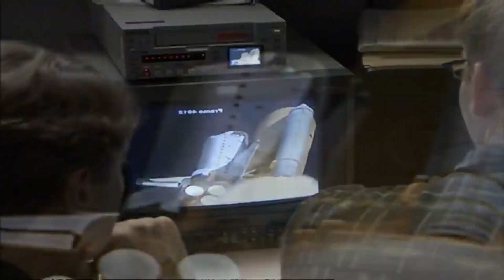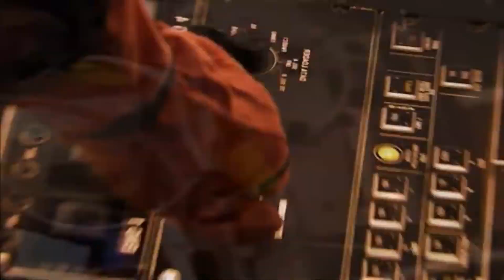Minutes from Disaster | Space Shuttle Columbia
Minutes from Disaster  | Space Shuttle Columbia | Part 02

When you Like and Comment on the video then only YouTube Algorithm Suggesting it to More Viewers, That's How YouTube Algorithm work, So please Like and Comment on the video, Thank You,,,,

Space Shuttle Columbia
Space Shuttle Columbia disaster
Space Shuttle
Plane Crash
NASA
Full Documentaries
Plane crash Documentary
Plane Crash